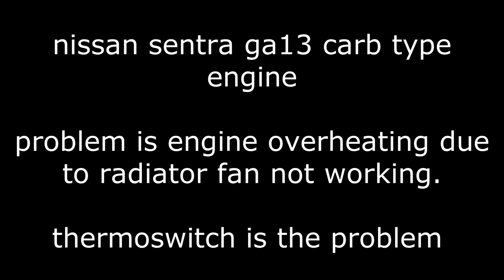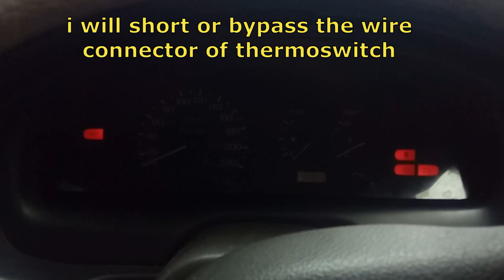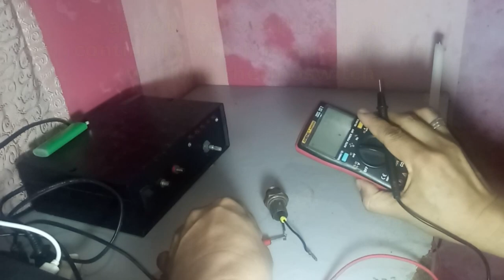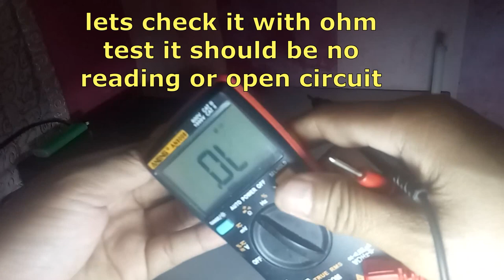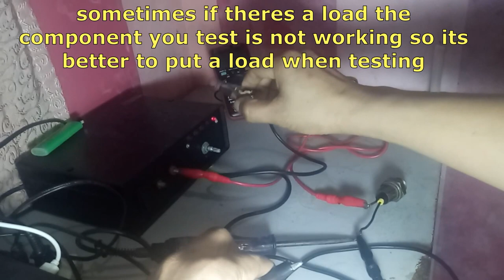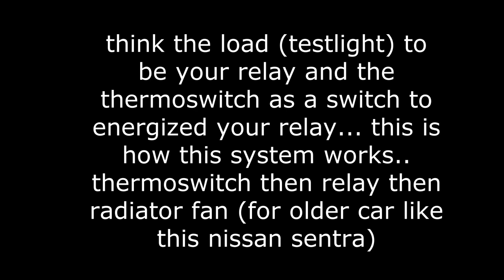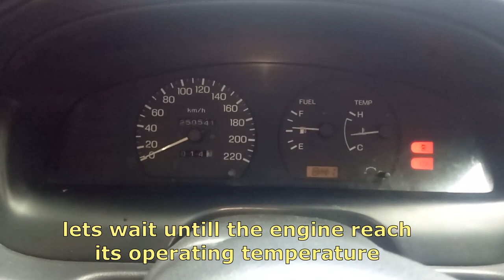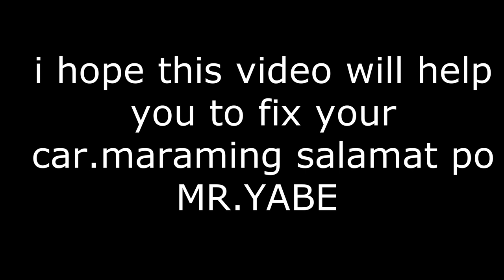radiator fan not working?how to bypass thermoswitch and thermoswitch step by step testing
sample: nissan ga13 carb type engine

can be applied to any car that has same type and function of thermoswitch as a switching to run the radiator fan